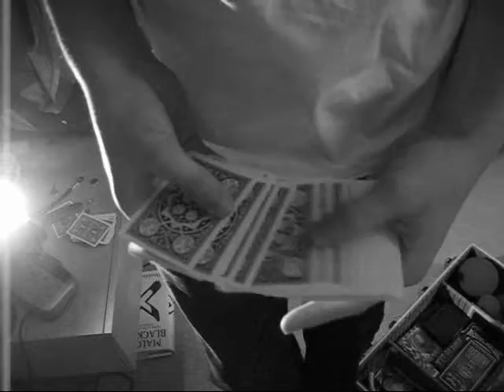Card magic 4